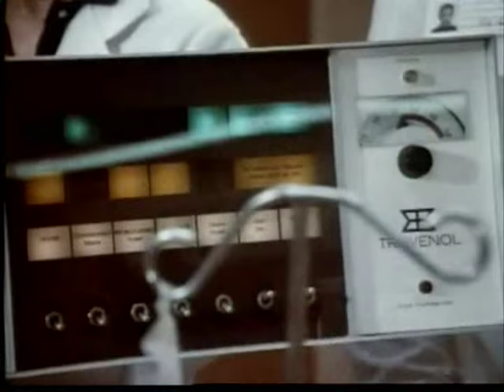St. Elsewhere Season 2 Theme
St. Elsewhere Season 2 theme by Dave Grusin